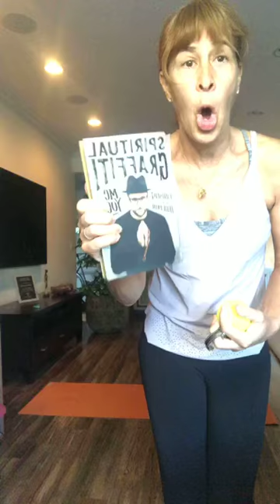Have a Ball (literally) Vinyasa Flow 45 min with Debby Kaminsky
Hi all.  If you have a tennis ball, please have it close by for this class.  Or take a sock and throw in some beans and roll it into a ball!  This class gets deep into your glutes and yey, releases them.  Notice how the entire flow goes after doing this.  Enjoy.